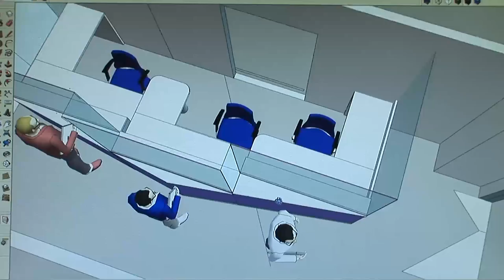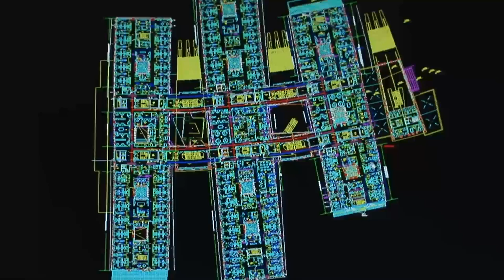Missaglia - ci prendiamo cura delle persone [ITA]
Fondata nel 1926, Missaglia Spa è un'azienda specializzata nella progettazione, produzione e assistenza post-vendita di arredi per ospedali e strutture di assistenza socio-sanitaria. Prodotti e progetti concepiti e realizzati a misura di commitente.